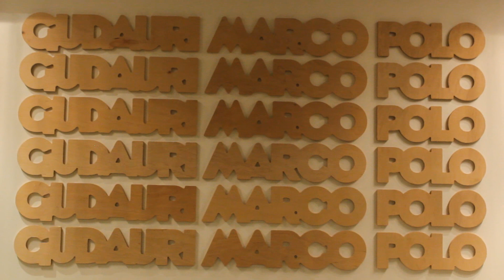Flair Together - Vako in Gudauri Marco Polo